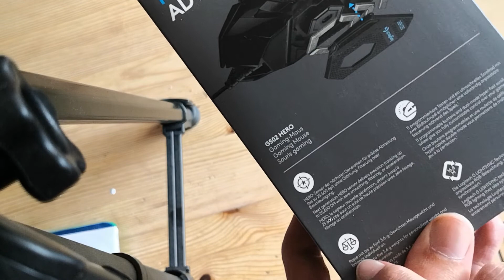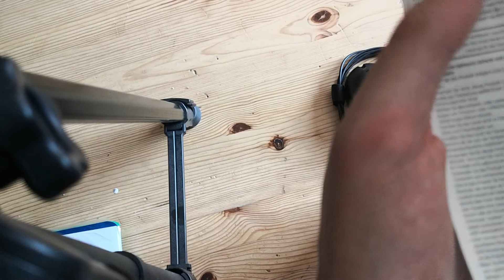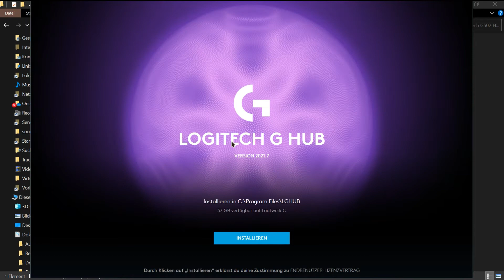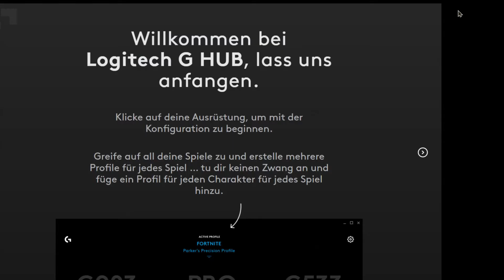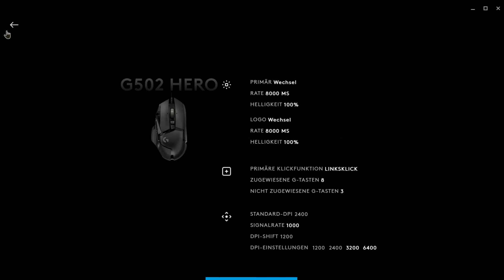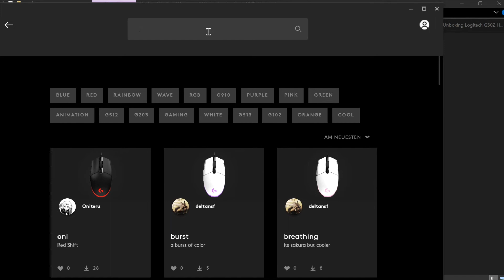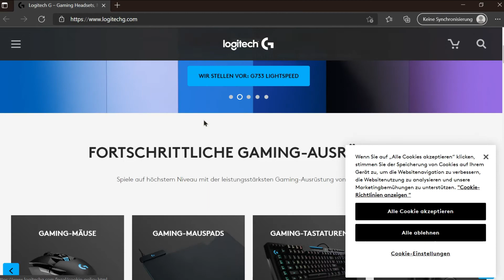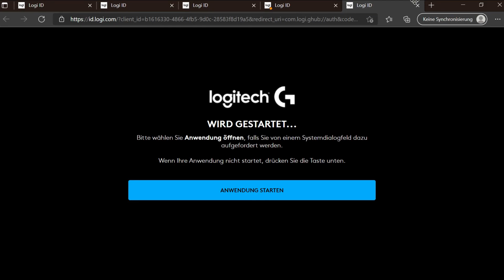Die beste Gaming Maus | Logitech G502 Hero | Review #4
In diesem Video zeige ich euch meine neue Maus🖱.
Übrigens: Ich bin froh, dass ich jetzt eine Kabelmaus habe, da meine alte Funkmaus wegen Verbindungsproblemen geruckelt hat und die Reaktionszeit von einer Kabelmaus gefühlt unendlich mal schneller ist.

Technische Daten:

Scrollrad mit 2 Bildlaufmodi
Profilspeicher
Farbanzahl der RGB-Beleuchtung: 16,8 Mio. Farben

Abtastung:
Sensor: Hero
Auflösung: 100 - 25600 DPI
Max. Beschleunigung: mehr als 40 G²
Max. Geschw.: mehr als 400 IPS²

Reaktion:
USB-Signalrate: 1000 Hz
Reaktionszeit: 1 ms
Mikroprozessor: ARM, 32-Bit

Strapazierfähigkeit:
PTFE-Füße: 250 km²

Abmessungen:
Höhe: 132 mm
Breite: 75 mm
Tiefe: 40 mm

Gewicht (ohne USB-Kabel): 121 g

Anzahl der programmierbaren Tasten: 11

Mindestanforderungen (Logitech):

Betriebssystem: Windows 7 oder macOS 10.11

Was brauche ich an meinen PC (Für die Logitech G Hub App)?

- USB-Port
- Internetzugriff